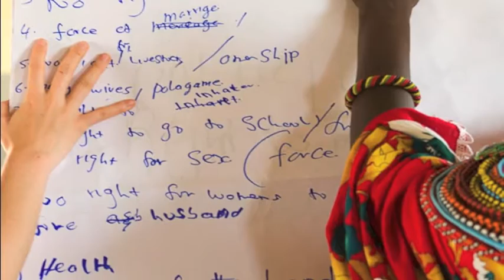Indigenous Women's Global Leadership School